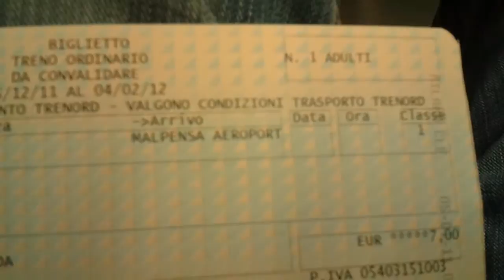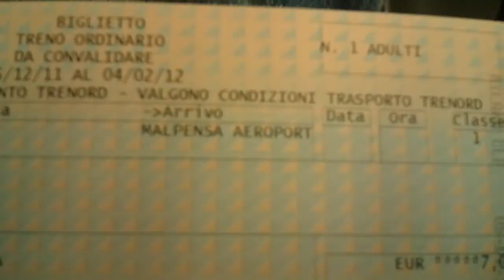video 2011 12 05 07 34 41